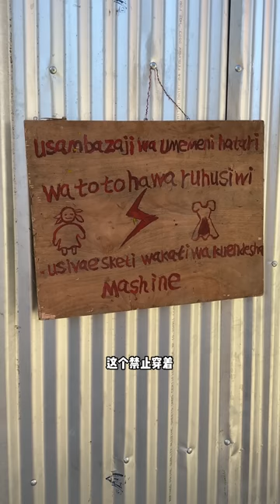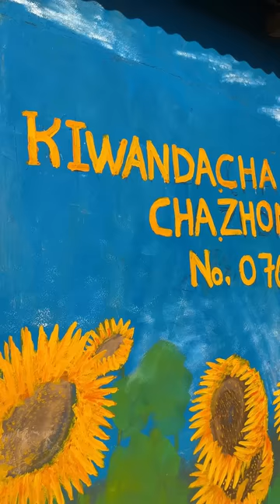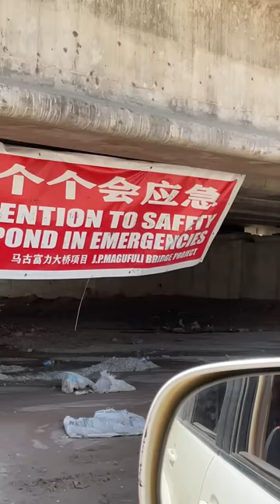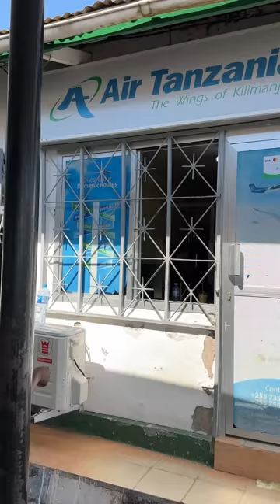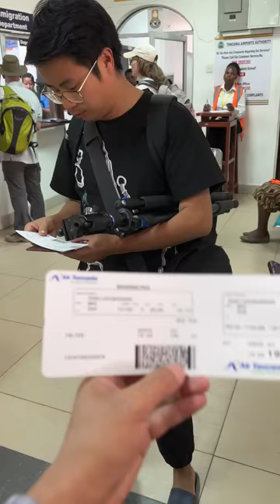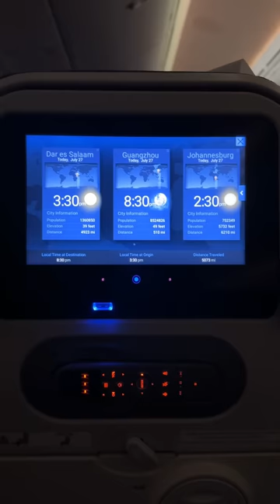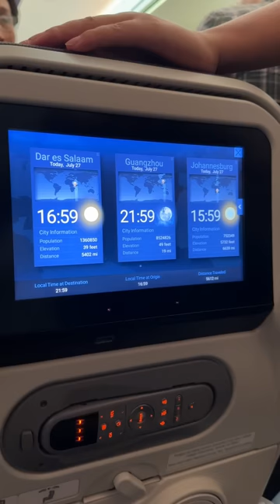Finally embarked on the journey back to China,and this separation was for a better meeting next time